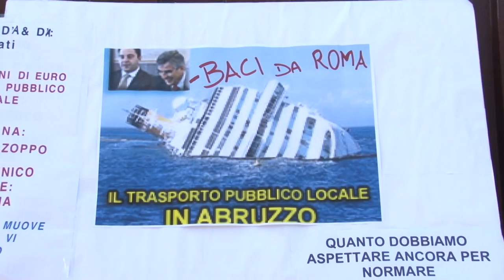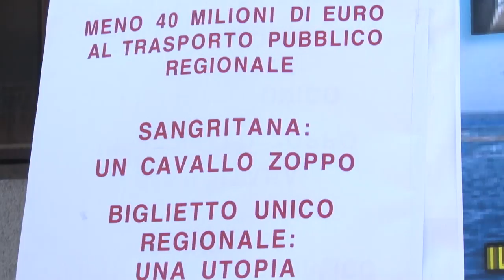Sit in dipendenti Tua in Regione a Pescara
Basta sprechi e poltrone. Lo chiedono alcuni dipendenti della Tua, non aderenti ad alcuna sigla sindacale, che questa mattina si sono ritrovati sotto la sede della Regione a Pescara assieme ad alcuni esponenti del M5S